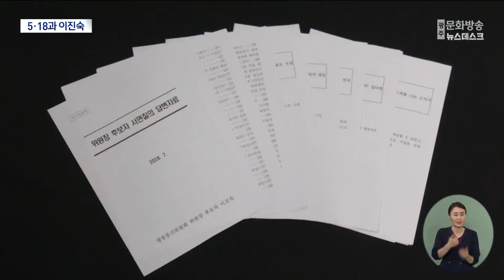5·18 폄훼 논란 이진숙 방송통신위원장 인사청문회 (2024.07.24/뉴스데스크/광주MBC)